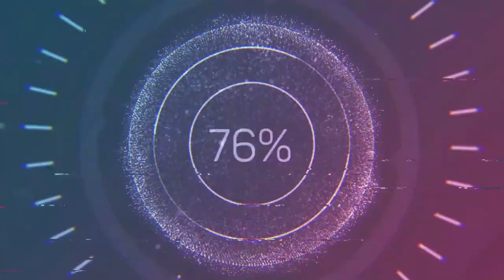MAG PAPAKAIN TAYO NG MGA INAKAY•GIFT BIRD INAKAY SANAY SA SYRINGE•SINO KAYA ANG SWERTENG MAPIPILI•